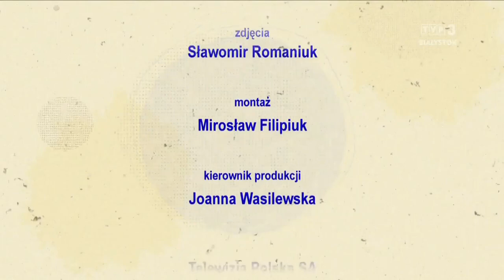Jacek Grekow o muzyce Sarakina i nie tylko -TVP Białystok - Przystanek Kultura 2024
O muzyce i kulturze w TVP Białystok - Przystanek Kultura